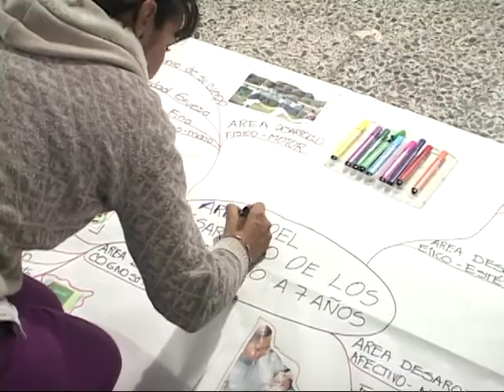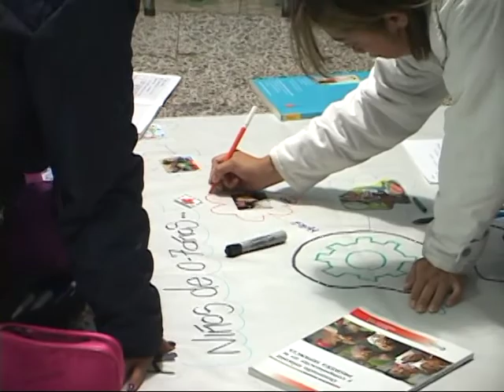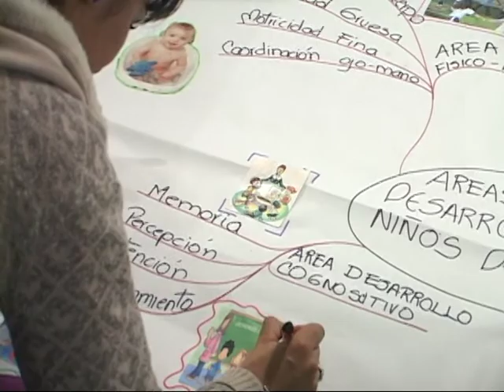SIBATE OFERTA EDUCATIVA UNIVERSIDAD UNIMINUTO CTv41 2013